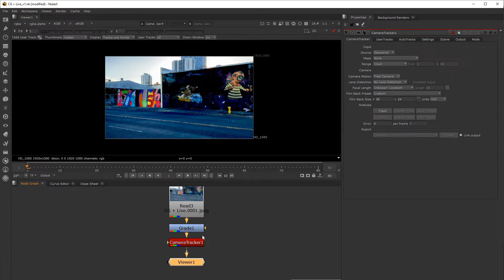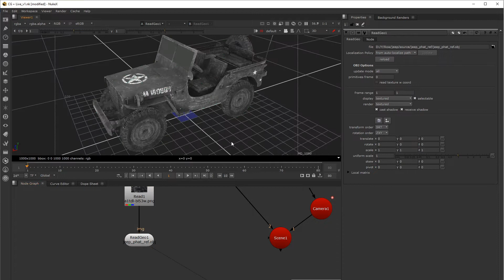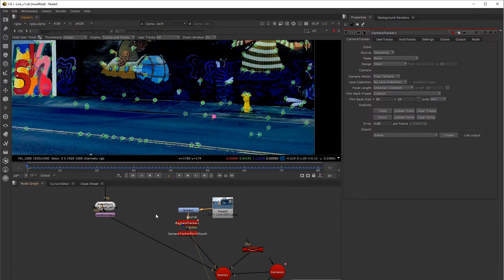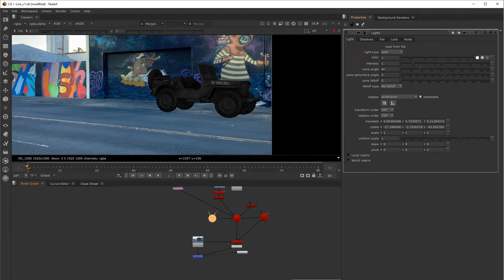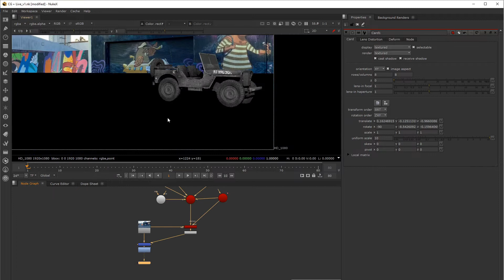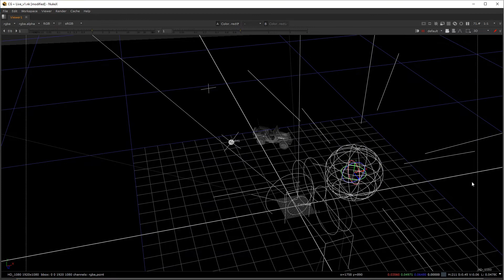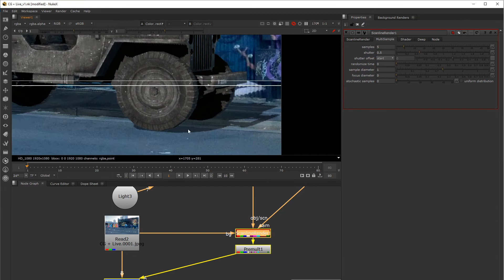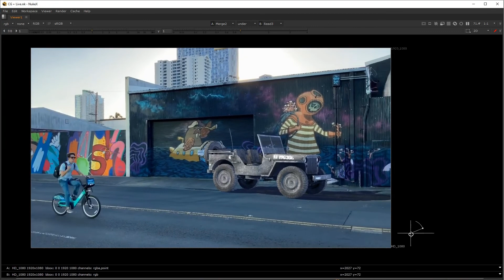CG + Live Action In Nuke II CG Integration In Live Action [ Nuke ]